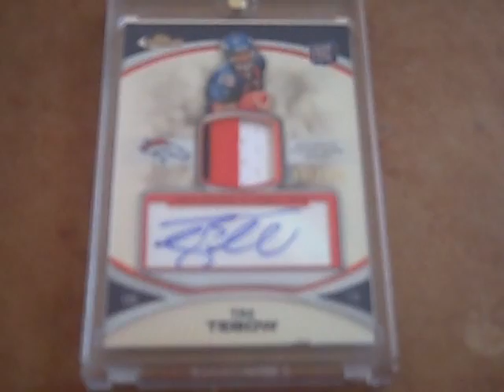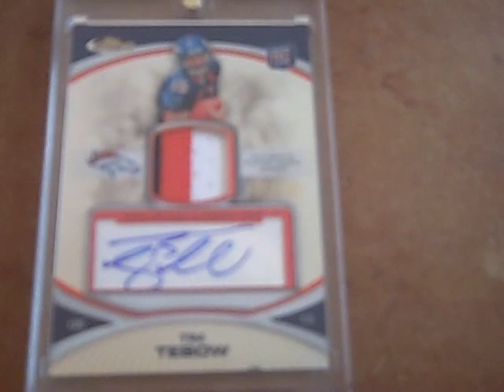TEBOW ARRIVES FOR TRUDY! *WITH A NICE DING*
TEBOW FINALLY ARRIVES FROM IALEX622. SAID HE WAS SENDING THE MANNING AS WELL BUT WE ALL KNEW THAT WASNT HAPPENING. LMAO. THERE IS A NICE DING IN IT. GOING TO CHECK WITH IRVING TO SEE IF THAT WAS THERE WHEN PULLED OR IF ALEX DID IT.